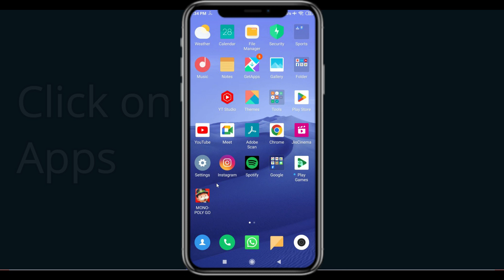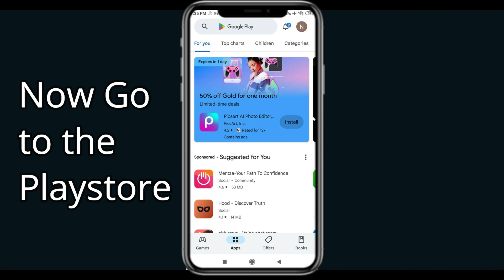Fix My Talking Hank App Oops Something Went Wrong Error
Let's start  in today's tutorial you will learn how to Fix My Talking Hank Oops - Something Went Wrong Error in Android & Ios - Please Try Again Later.